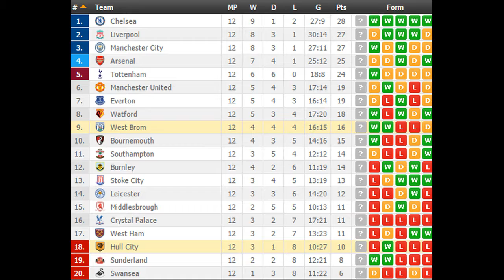Hull City vs West Brom PREDICTION (by 007Soccerpicks.com)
Check out our tips on Hull City - West Brom by visiting
On 007soccerpicks.com you can find all informations you need about the match between Hull City and West Brom like: Hull City   West Brom TIPS,Hull City  West Brom Predictions, Hull City  West Brom HEAD TO HEAD Matches, Hull City vs West Brom ODDS and BETTING LINES!